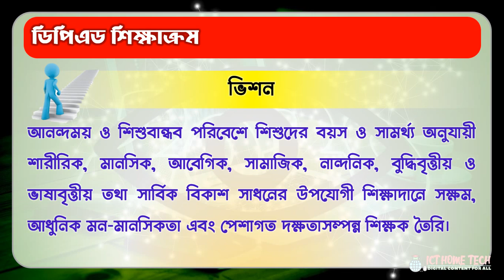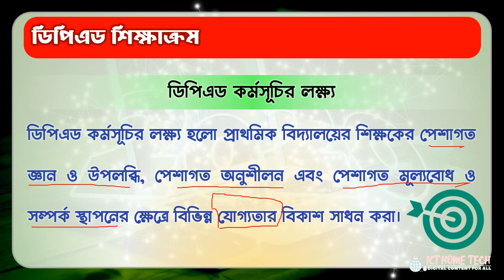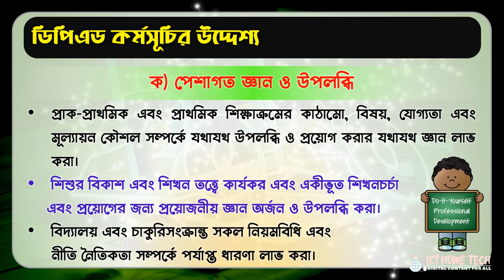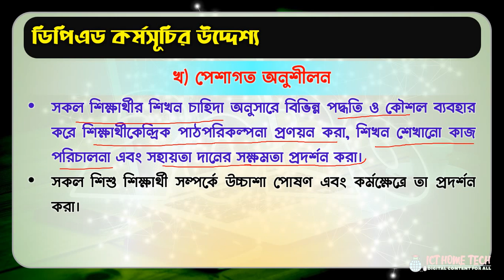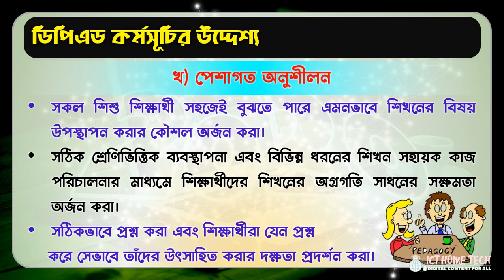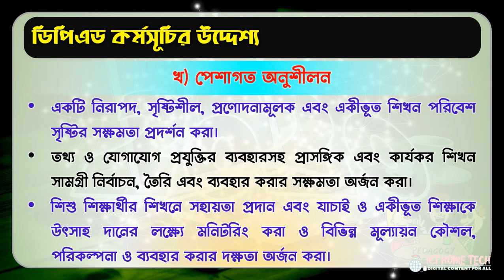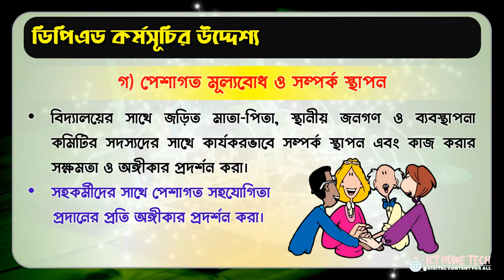DPEd Curriculum | ডিপিএড শিক্ষাক্রম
ডিপিএড ব্যাচ ২০২১-২১ অনলাইন ক্লাস আলোচনা
Topic: ডিপিএড শিক্ষাক্রম (DPEd Curriculum)